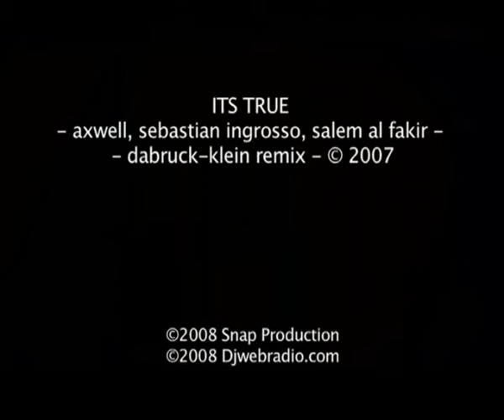Soirée d'inauguration DjWebRadio.com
Le 10 avril 2008, à Paris au ciné aqua, c'était le feu. Plus de 571 personnes ont fêté avec nous l'ouverture de la nouvelle webradio, avec aux platines : Benjamin Franklin, MC Adrian, Greg Modi IN, Jed Wong, Romain Pelletti, Sébastien Dupuis, Lorenzo di gracio...